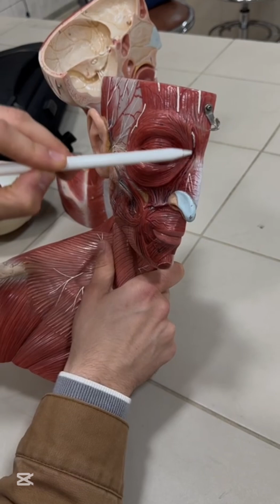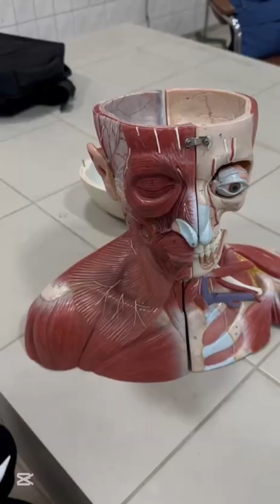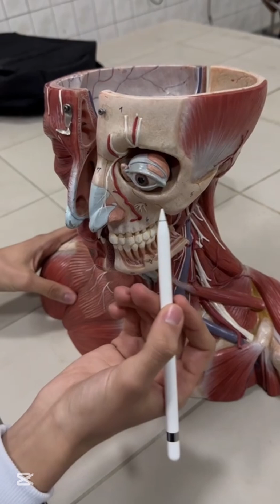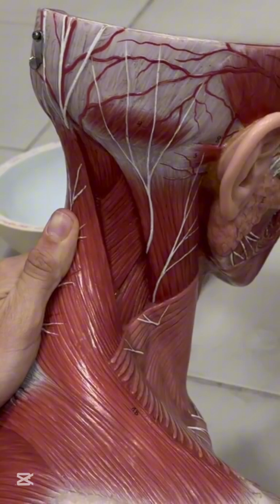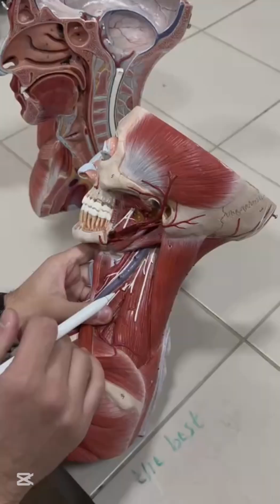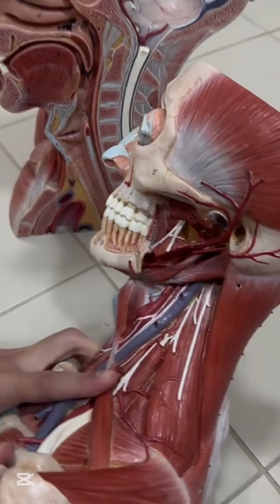Anatomy of Face and Scalp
پزیشکی سلێمانی - قۆناغی سێیەم
ساڵی ٢٠٢٤/٢٠٢٥

خوێندکارە بەشداربووەکان:

ڕاسکار گۆران
احمد سەروەر
لازۆ ماکوان
ڕێباز جبار
شازاد طارق